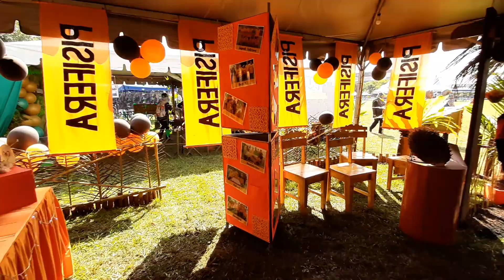MPOB Family day 2019 (WIZARD ENTERTAINMENT MALAYSIA)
Family day

Date: 7 December 2019
Venue: MPOB Bangi
Client: MPOB